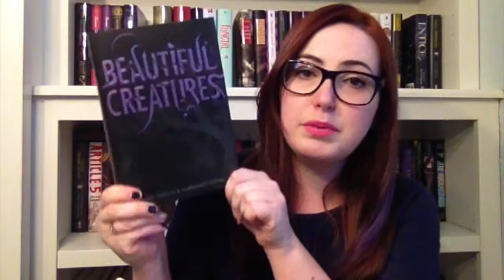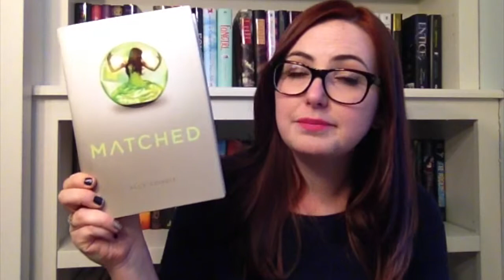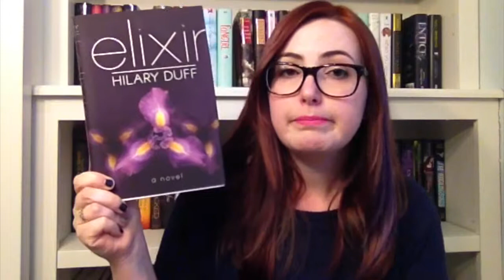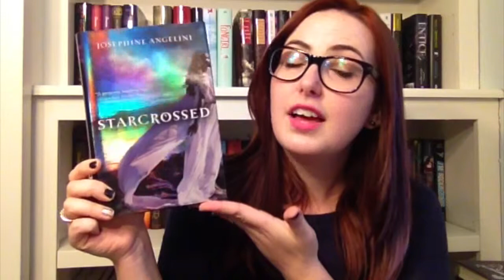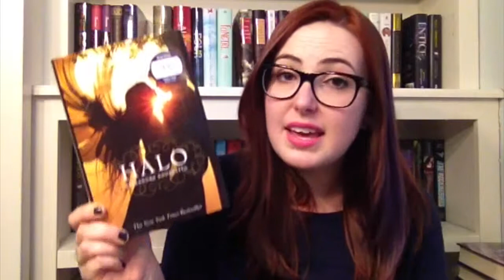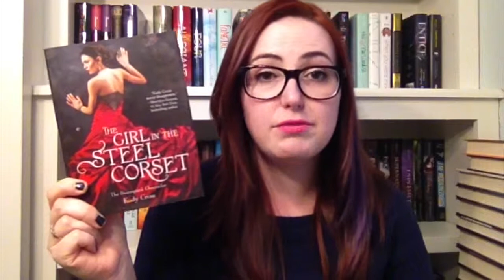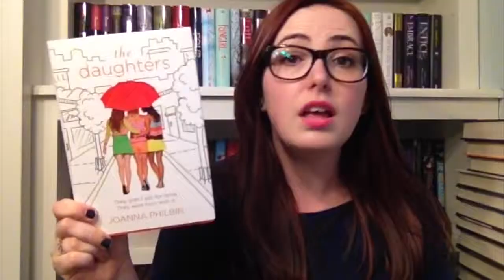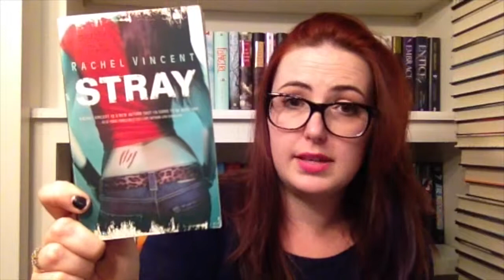Uncompleted Series | Part One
No Excuse...

I'm showing you all my literary shame - the unfinished series that I have sitting on my shelf! The worst part is that there's another WHOLE video coming soon with the rest of them.

I need to make this the year of completing series, or something.

I Have Internet!